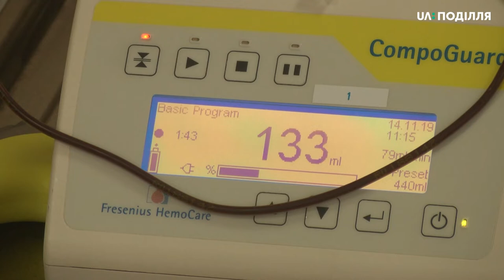Працівників патрульної поліції взяли участь у акції «Здай кров-врятуй життя»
15 працівників патрульної поліції Хмельницької області сьогодні здавали кров. Вони взяли участь в акції «Здай кров-врятуй життя». Цього року патрульні поліцейські не вперше здають кров-каже начальниця відділу зв’язків з громадськістю управління патрульної поліції Ганна СтрембІцька. За її словами, поліцейські роблять це двічі на рік організовано та протягом року-коли виникає потреба. Наприклад, для травмованих у дорожньо-транспортних пригодах.